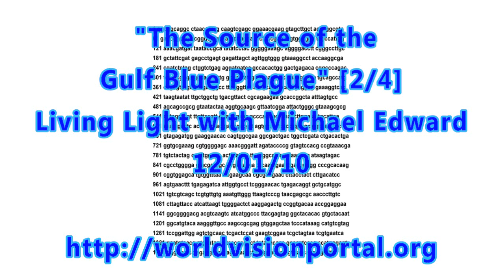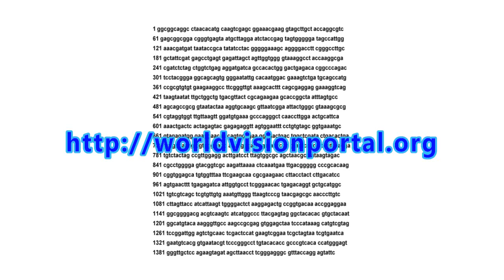The Source of the Gulf Blue Plague [2/4]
What is factually taking place in the Gulf of Mexico - in biological and genetic terms - is neither natural nor happenstance. The reality of synthetic microorganisms and artificial genomes is not a newly discovered science even though the lamestream media claims otherwise. To simplify things, let's just name this new and unclassified species of synthetic genome bacteria for all the scientists since they can't seem to recognize it for some unknown reason. Let's officially name it Syntholeispirea Gulfmexicana.

International Common Law Copy Rights by Michael Edward and the World Vision Portal